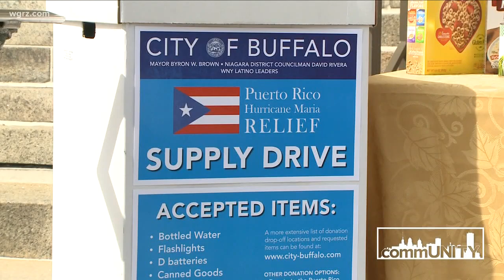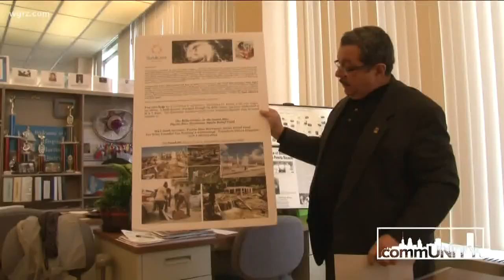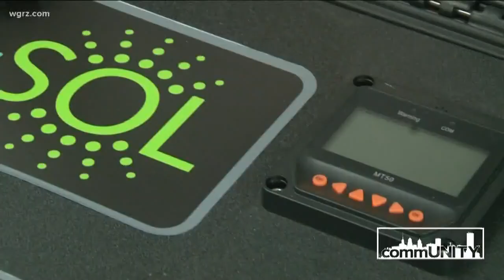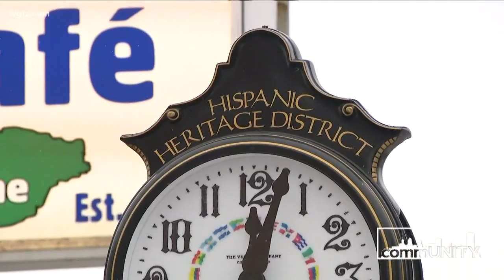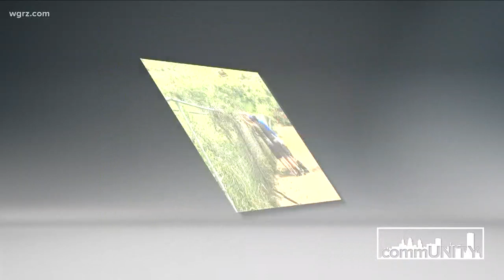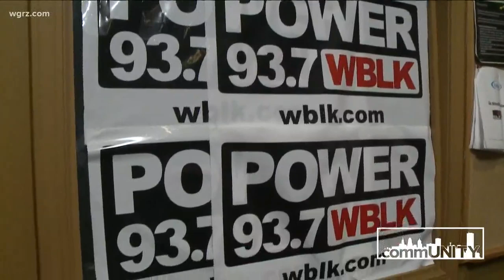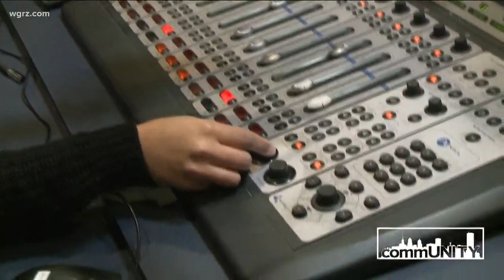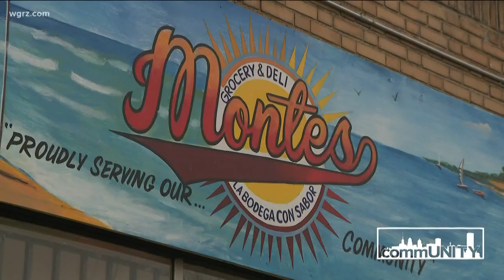commUNITY: episode 4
commUNITY celebrates the great people, places, and culture of Western New York, while also addressing the issues impacting us all. This month, Pete Gallivan and Claudine Ewing celebrate WNY's Puerto Rican community as well as take a look at how the region is helping the devastated island after Hurricane Maria.